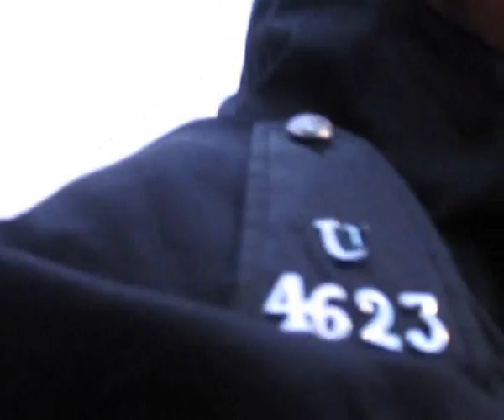Forced into a Police Kettle (Absolute Cordon) - November 5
(Police Reform and Social Responsibility Act 2011, Section 141)